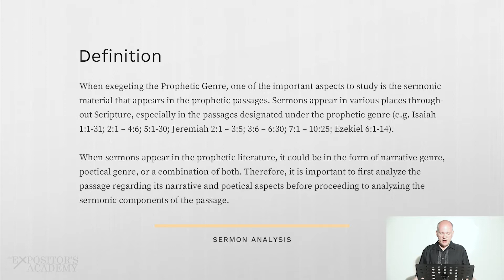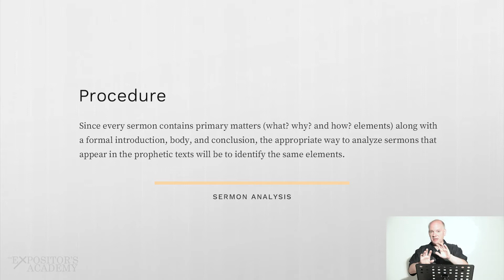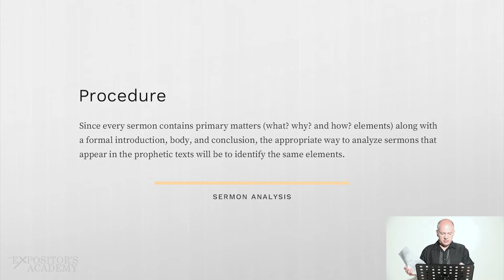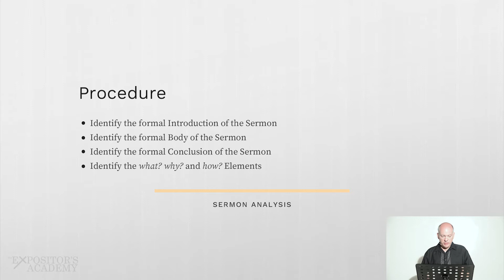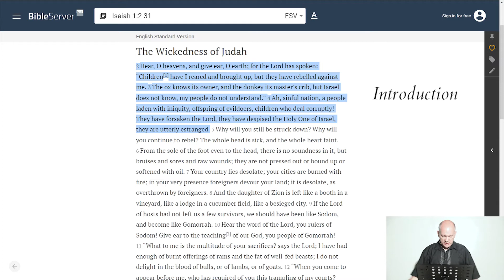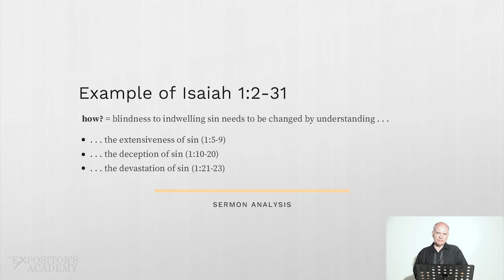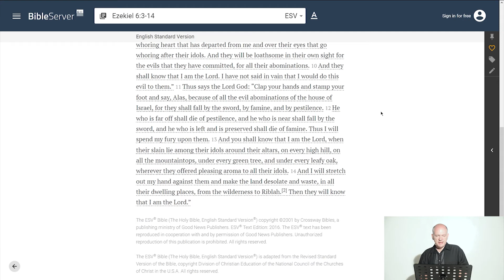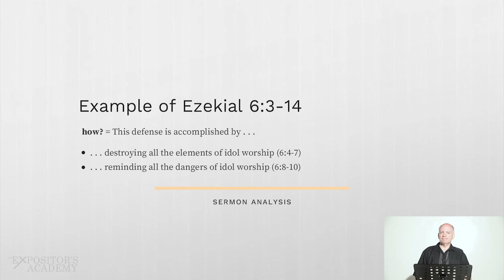Sermon Analysis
This is the third session of Expository Preaching IV.